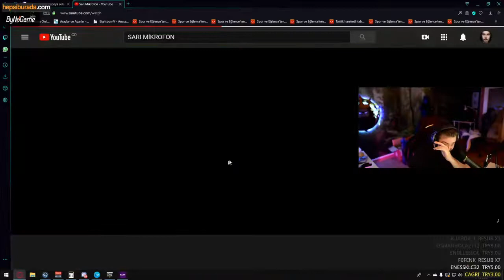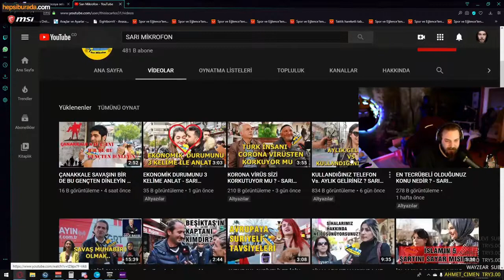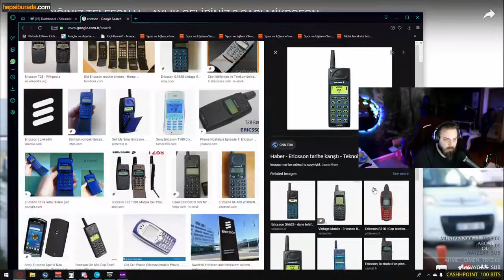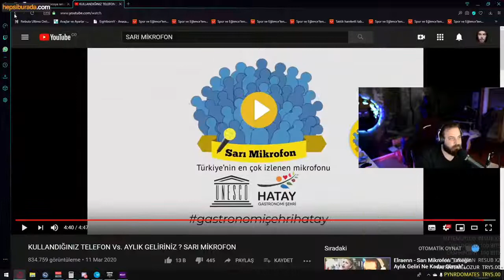Elraenn - Sarı Mikrofon "Corona'dan Korkuyor musunuz ?" w/ "Aylık Geliriniz Nedir ?" İzliyor